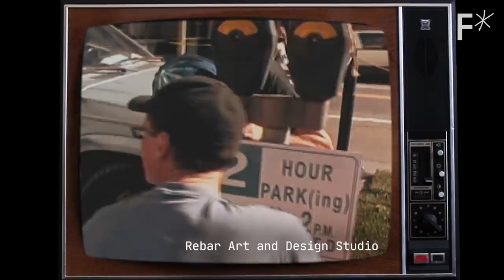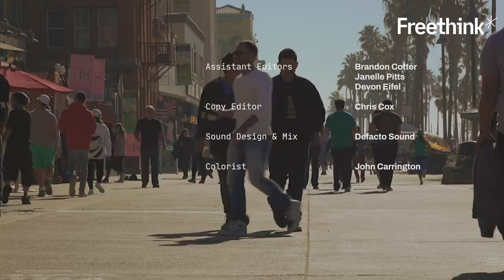We’re using our streets all wrong | Hard Reset by Freethink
We’re using our streets all wrong | Ewa Westermark  | Gehl

0:00 Introduction
1:10 The innovation
4:00 The model city
5:57 The future of our cities

The rise of the private automobile in American life and culture has dramatically changed how cities were designed, John Frazer, a mobility futurist, wrote for Forbes.

Emerging from World War II, automakers became economic powerhouses, employing workers who suddenly could afford their own cars — rumbling manifestations of the freedom of the American Dream.

Cities were designed around that dream. Frazer quotes University of Houston historian Martin Melosi, who said that roughly half of the space in American cities has been given over to roads, parking lots, parking spots, gas stations, traffic signals, and other things pertaining to cars. And at the same time, space for other forms of transportation — like sidewalks — were squeezed out.
Even the sidewalks themselves are designed to resist change; large concrete slabs, they don’t lend themselves to being changed around. Making an infrastructure change can cost millions, a price many cities won’t or can’t pay.

But maybe we can take those spaces back; they are public spaces, after all. We could hard reset, and make streets a place for user-generated urbanism.

Read more of our stories on urbanism of the future:
Reclaiming city spaces with “tactical urbanism”
Are ancient city grids still the best way to build?